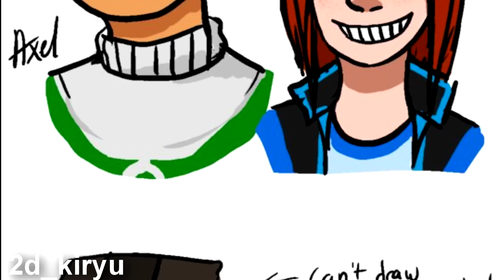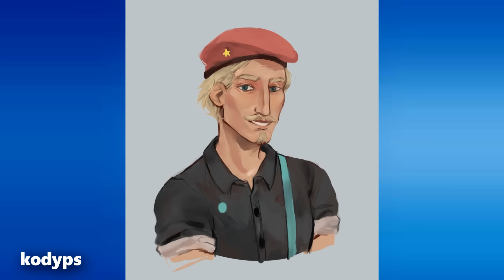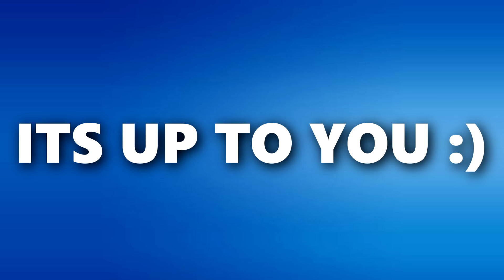Minecraft Story Mode FAN ART MONTAGE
TODAY'S VIDEO IS A COLLAGE OF THE BEST Minecraft Story Mode FAN ART. Some of these artist used there artistic impression to create relationships between some of the main protagonist characters. Such as Jesse ship Lukas. Jesse ship Petra and so on. If you like these pieces of art go check out the artists down below.

seriblaxe - UNKNOWN
aiden_creepers - UNKNOWN
theraciotoon - UNKOWN
cookiecrumbishere - UNKOWN
karolee gamon  - UNKNOWN
splatter painter - UNKNOWN

Watch From The Start!